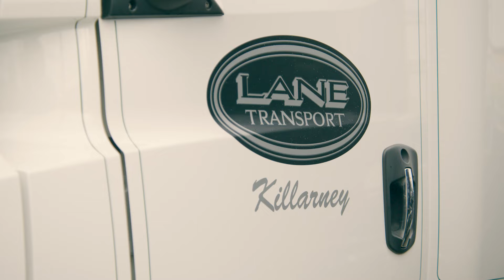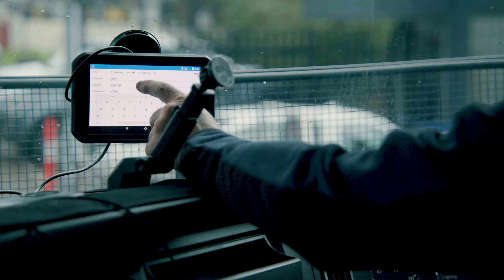Freightliner Cascadia - Lane Transport Customer Testimonial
We catch up with Noel Lane from Lane Transport in southwest Victoria. Noel shares how his business takes him and his drivers up and down the east coast of Australia, so when it came to ensuring he delivers on time, the Freightliner Cascadia was the best truck for the job. Now with 34 B-Double Cascadias in his fleet, Noel speaks on the incredible support of Daimler Truck Financial Services, whose business has been with us for 25 years.

From accessing local service centres when needed to the Guaranteed Buy Back program helping to keep his fleet modern, the benefits ensure he can keep his business moving day in and day out.